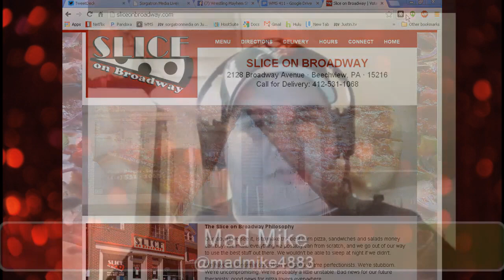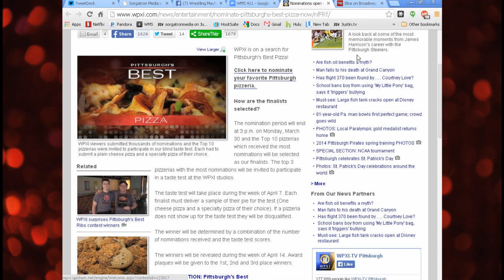Slice on Broadway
The Wrestling Mayhem Show talks about their new sponsor Slice on Broadway, including a real New Yorker's take on it!